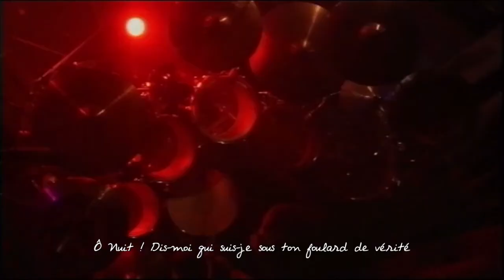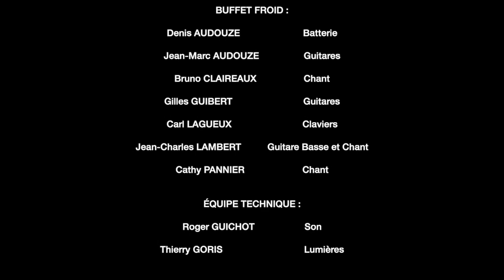Un ange passe à Saint-Pierre et Miquelon avec Buffet Froid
Spectacle de Buffet Froid rendant hommage au groupe "Ange" en 2009. Captation de RFO Saint-Pierre et Miquelon dans la salle de spectacle du Centre Culturel à Saint-Pierre et Miquelon. Remixage audio Denis AUDOUZE (2019).